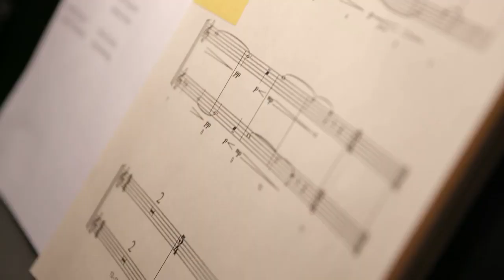Star Trek Discovery Main Title Theme Video 2017